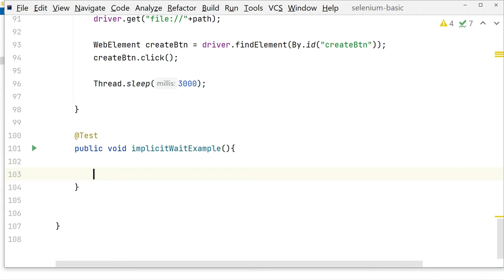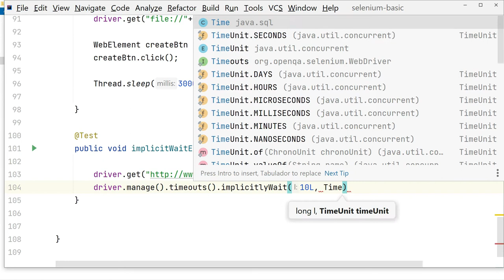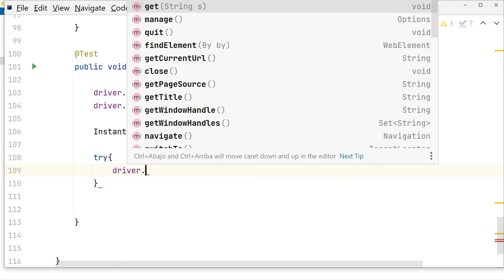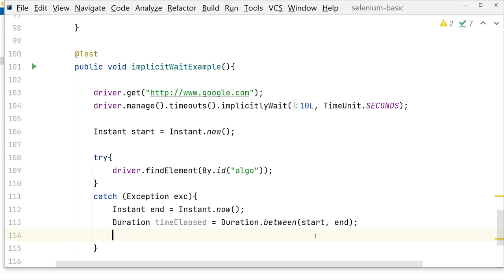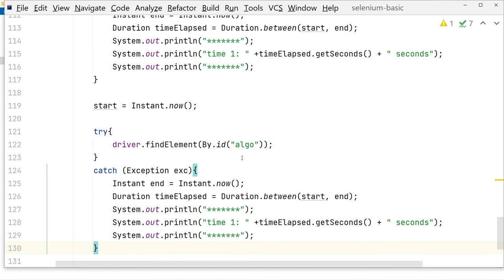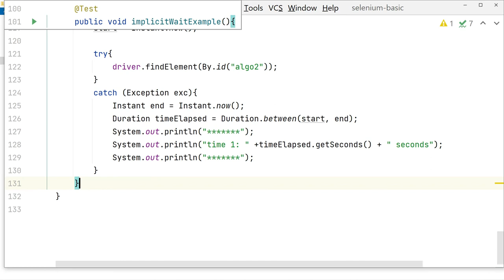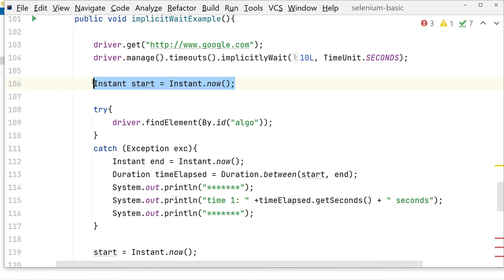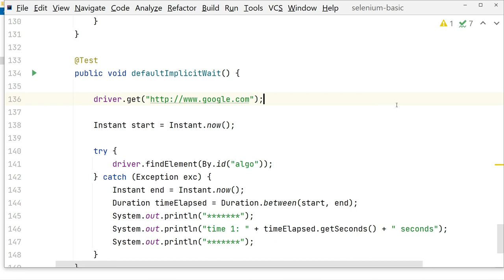Esperas Implicitas en Selenium Webdriver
En este video vamos a ver como funcionan las esperas implicitas en webdriver.

Implicit wait.
Webdriver implicit wait.
Esperar por un elemento con Selenium webdriver.